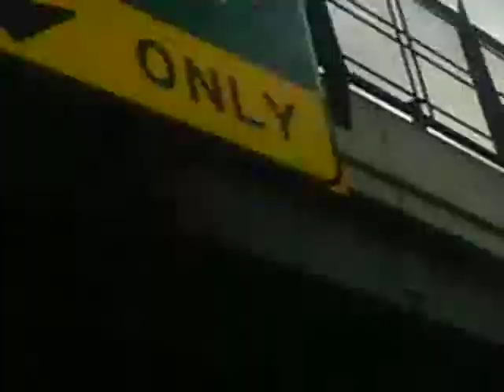Trip to Detroit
We were going to the Paul McCartney concert in Detroit. So, I filmed some of the buildings.